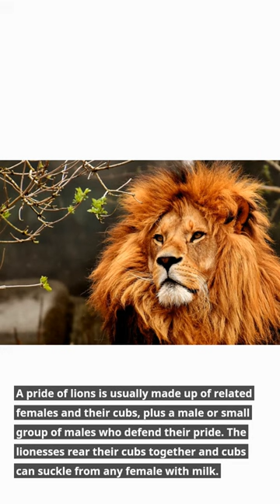facts about lion interesting facts about lions lion information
Assalam O Alikum WellCome to Bleta Technical Youtube Channel

The Mian points that we will cover in this video are following:
1-
2-
3-
4-
5-
6-
7-
8-
9-
10-
facts about lion
lion information
interesting facts about lions
fun facts about lions
lion description
100 facts about lions
10 facts about lions
10 interesting facts about lions
25 facts about lions
dangerous facts about lions
lion mating facts
sea lion facts
lions habitat facts
30 facts about lions
golden lion tamarin facts
african lion facts
lion cub facts
amazing facts about lion
lion characteristics behavior
lioness facts
lion and lioness relationship facts
lion tongue facts
lion facts for adults
cool facts about lions
lion info
fun facts about sea lions
things about lions
white lion facts
lion teeth facts
10 facts about lions in afrikaans
5 facts about lions
lions animal facts
interesting facts about sea lions
lions roar facts
lion fish facts
20 facts about white lions
lions diet facts
lion animal information
female lion facts
3 facts about lions
some information about lion
physical characteristics of a lion
lion trivia
some facts about lion
10 facts about white lions
everything about lions
lion tailed macaque facts
lioness mating facts
5 interesting facts about lions
3 interesting facts about lions
sea lion description
describe the habitat of the lions
male lion facts
galapagos sea lion facts
facts about lions in afrikaans
facts about lion fish
lion facts in english
weird facts about lions
10 interesting facts about sea lions
barbary lion facts
lion pride facts
five facts about lions
10 opinions about lions
top 10 facts about lions
lion and lioness love facts
stuff about lions
interesting facts about lions in afrikaans
golden lion tamarin interesting facts
three interesting facts about lions
interesting things about lions
interesting facts about african lions
golden lion tamarin fun facts
lion hunting facts
fun facts about african lions
male lion characteristics
short information about lion
10 facts about sea lions
10 fun facts about the golden lion tamarin
lion facts and information
lion research facts
lions and lioness facts
lion family facts
three facts about lions
10 fun facts about lions
lion eyes facts
crazy facts about lions
unique facts about lions
lion reproduction facts
20 facts about lions
lion appearance facts
lion animal description
desert lion facts
facts about lions and tigers
fascinating facts about lions